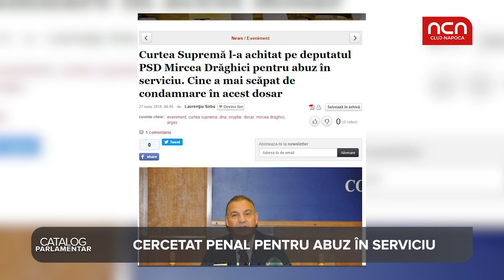Catalog Parlamentar - Mircea Draghici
Mircea Draghici (PSD Arges), aflat la al treilea mandate de deputat, a fost cercetat penal pentru abuz in serviciu. Cat si ce a muncit in ultimul mandat aflati din Catalog Parlamentar!